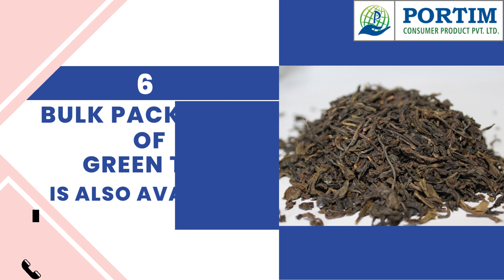Make Your Brand In Chocolate Browine Flavored Instant Coffee